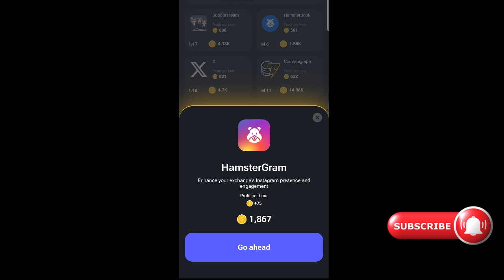11 June Hamster Kombat Daily Combo Card Win 5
Here's the new event for Hamster Kombat! Find the 3 Card combos to claim 5 million coins;